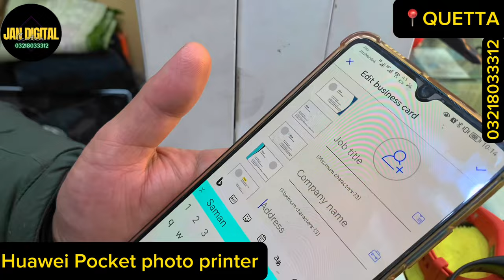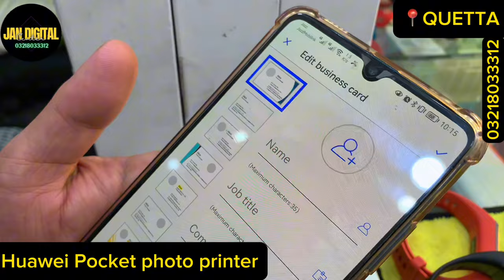New Technology | Android Watch | Blackberry key 2 PTA Approved tech #2024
best techtechnologycool techparagraph on mobile phonemobile phone essay in englishwrite an essay on mobile phone in englishMobile phonebest smartwatchsmart watchAndroid watchaptaphysical therapypet simulator 99sims 4pet sim 99ai robotsai newsopenaismall phoneAiworld's smallest phonesmallest phone everSmallest phoneSim